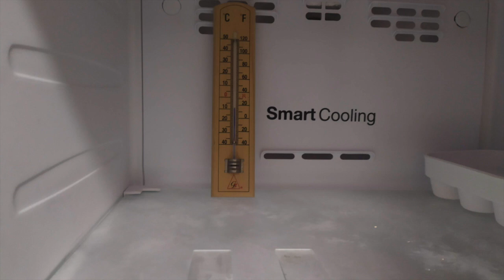"El experimento": Condensación, coalescencia y otros fenómenos físicos.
Hoy en "El experimento": Condensación, coalescencia y otros fenómenos físicos.
Observamos diferentes fenómenos físicos con los cambios de temperatura del chocolate.
 Perdón al final del video me defase un poco ya había cambiado a 40x en lugar de 10x.
Por esa razón hay partículas que ya presentan browniano.

Video del Laboratorio de Materiales Blandos 'Portable'. Adrián Huerta.
Desayuno con la ciencia...
Termodinámica en la Cocina.